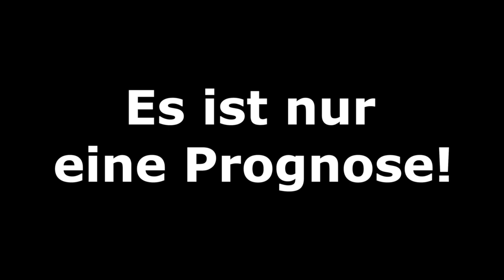FIFA 20: Deutschland vs. Spanien I UEFA Nations League - Prognose 2020 Deutsch [NULL HD]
Joah, n frisches Länderspiel in der Prognose!